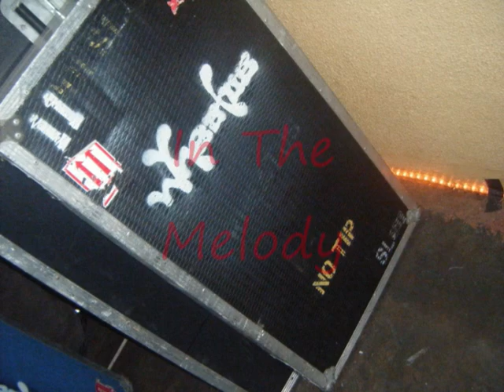13 Wheatus - In The Melody @ The Lyrica In Orlando FL 5-24-10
Wheatus Playing In The Melody @ The Lyrica In Orlando FL 5-24-10